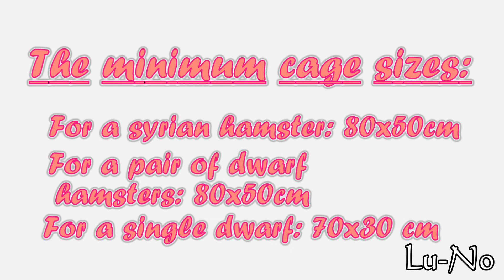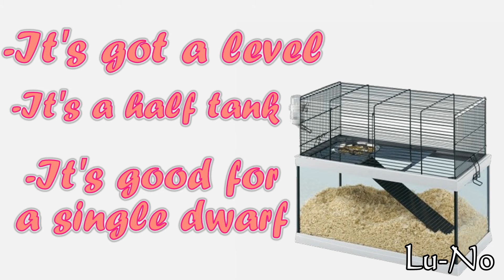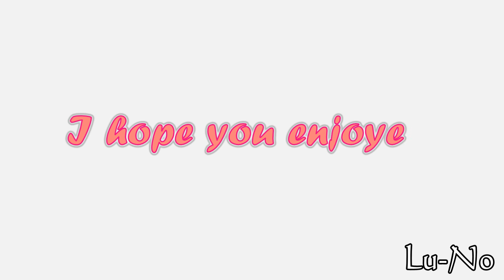My top 10 favourite hamster cages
Hey guys!
So today,
in this video
I'm going to show
you my top 10
favourite hamster
cages!

I really hope
you enjoyed

 ❤️‍LINKS❤️‍

Camera: Panasonic Lumix DMC FZ 200
Editor: Corel Video Studio Pro x7

 Bye!